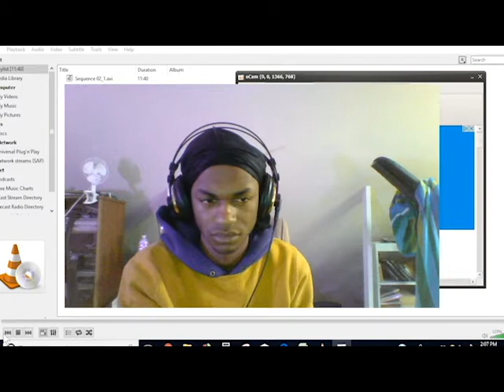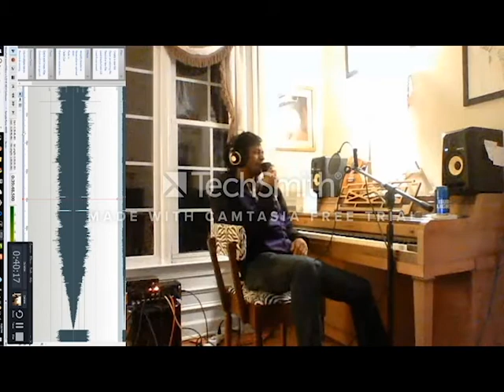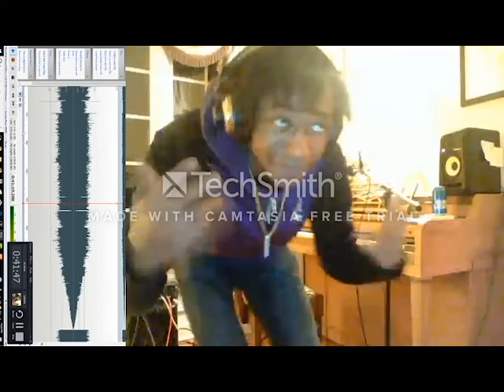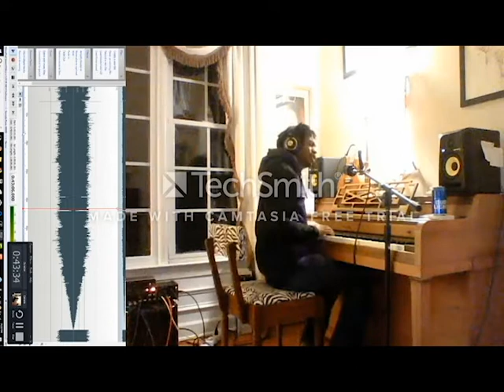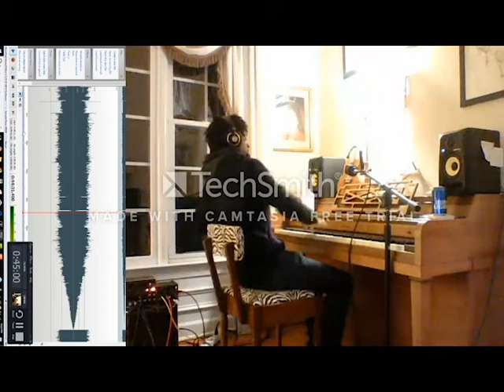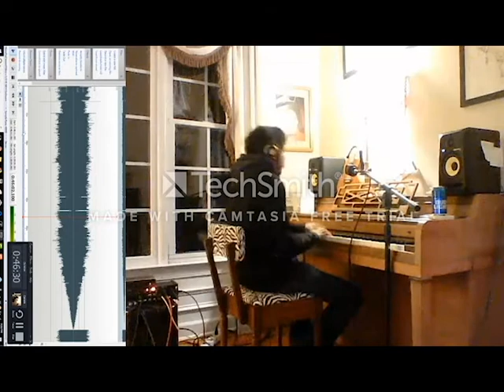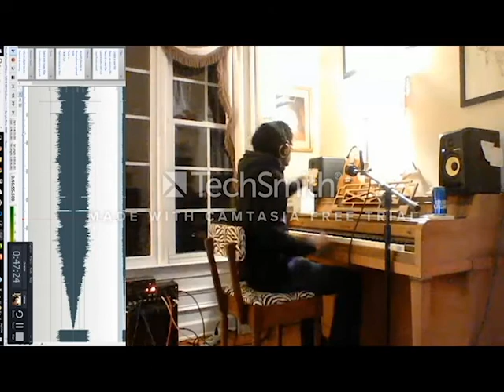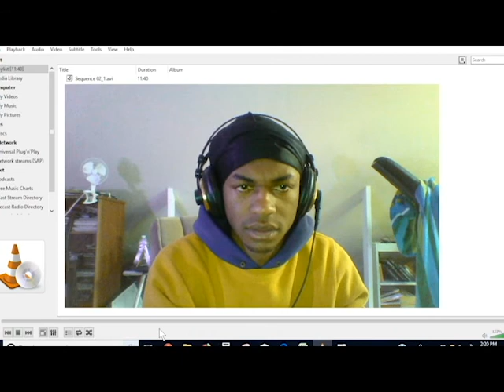Grade A Gray Day 2: THEPLUMTAPES (Gray Day 2 teaser)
I've put in too much work on this album to say much more than "subscribe to my Knights & Ladies Club " you can subscribe to this page too, and I am only optimistic more vids'll show up here eventually, lmao.